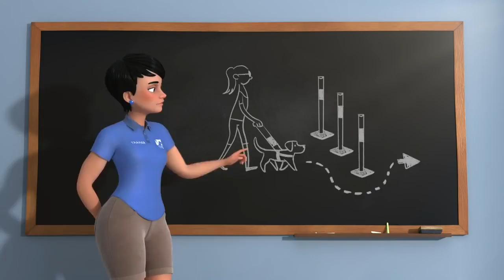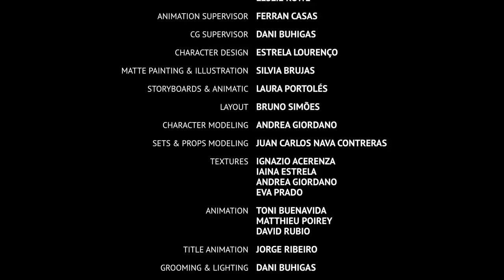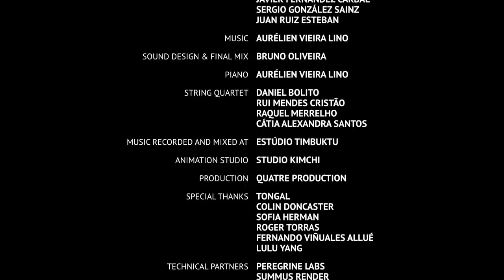Pip, a Southeastern Guide Dogs Short Film70748